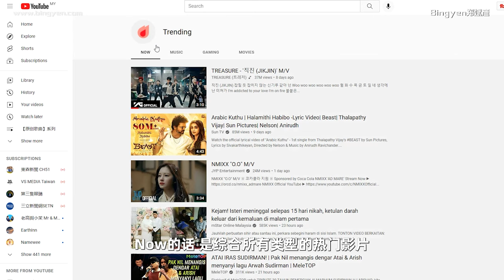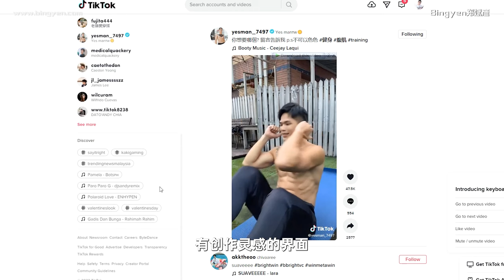提高点击率！FB / YOUTUBE / TIKTOK 蹭热度的官方教学 【网红课堂】Bingyen郑斌彦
蹭热度，简单来说，就是跟风。现在流行什么课题，就做什么课题。例如一首歌最近很红，就会吸引很多人翻唱，或者做舞蹈COVER，这都算是蹭热度。

疫情这么严重，报纸就会大量报道关于COVID 19的最新消息，防疫知识，而不是去大肆报道不流行的骨痛热症。电台也会大量播放抖音最流行的歌曲，而不是冷门歌。所以，蹭热度并不可耻，关键是你要如何蹭，是硬蹭，软蹭，有格局地蹭，还是乱乱蹭。

今天，我将会史无前例地，公开YOUTUBE / FACEBOOK、抖音和TIKTOK官方的蹭热度教学。

2018年，郑斌彦为了追求更有价值和疯狂的人生，决定辞去记者工作，成立“斌彦创作室”BINGYEN STUDIO，全心全意追逐自己的网红事业。 如今郑斌彦不仅仅是一名影音创作者，同时也是一名YouTube讲师与创作歌手。